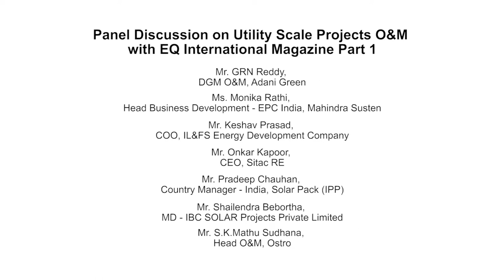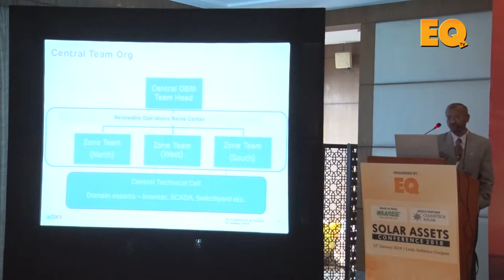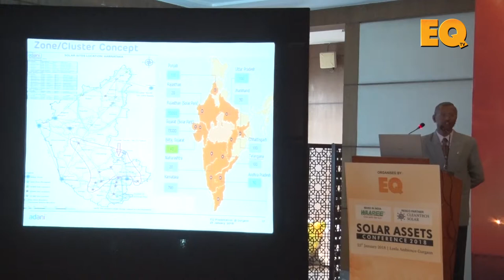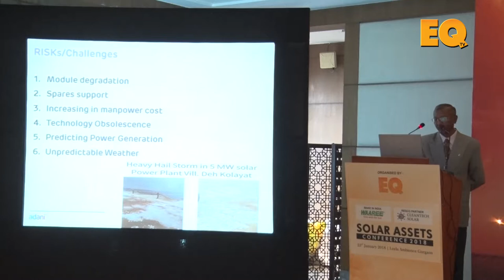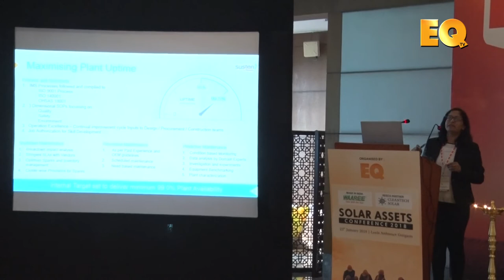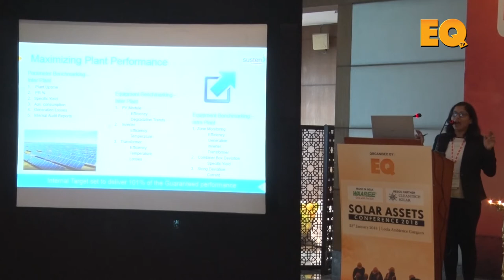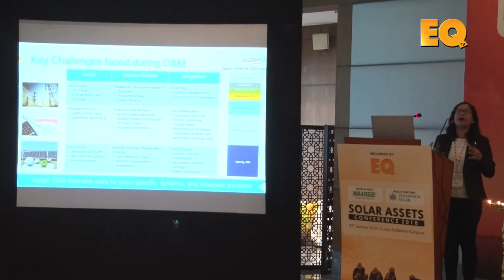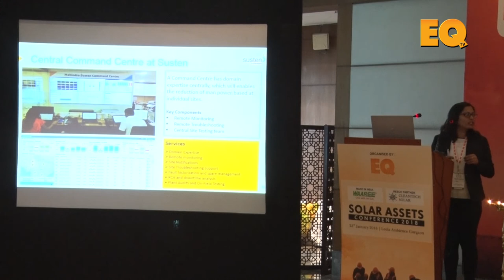Part 1/3 - Session on Utility Scale Projects O&M at EQ Solar Assets Conference, Delhi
Panelists -

Onkar Kapoor, CEO, Sitac RE
Brijesh Gupta, CEO - Renewable Energy Business, Atha Group
Haridas Menon, Head Assets Management COO, Greenko
S.K.Mathu Sudhana, Head O&M, Ostro
Keshav Prasad, COO, IL&FS Energy Development Company
GRN Reddy, DGM O&M, Adani Green
*Jose Luis Blasco, Managing Director - Asia, FRV
Shailendra Bebortha, MD - IBC SOLAR Projects Private Limited
Pradeep Chauhan, Country Manager - India, Solar Pack (IPP)